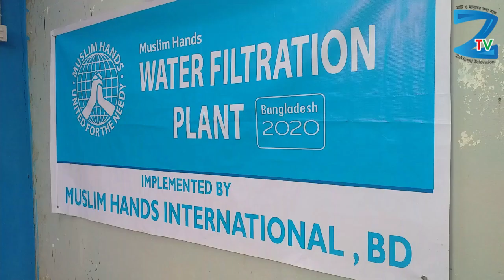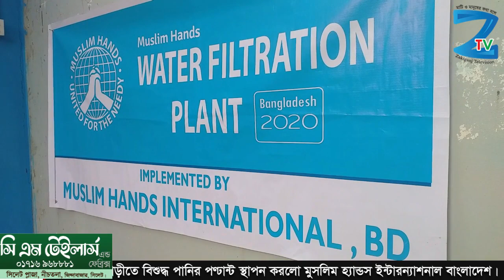লতিফিয়া এতিমখানা ফুলতলীতে বিশুদ্ধ পানির প্লান্ট স্থাপন করলো মুসলিম হ্যান্ডস ইন্টারন্যাশনাল বাংলাদেশ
লতিফিয়া এতিমখানা ফুলতলী ছাহেব বাড়ীতে বিশুদ্ধ পানির প্লান্ট স্থাপন করলো মুসলিম হ্যান্ডস ইন্টারন্যাশনাল বাংলাদেশ।